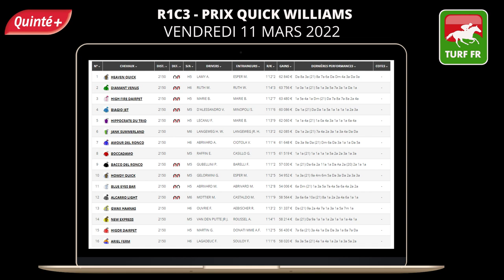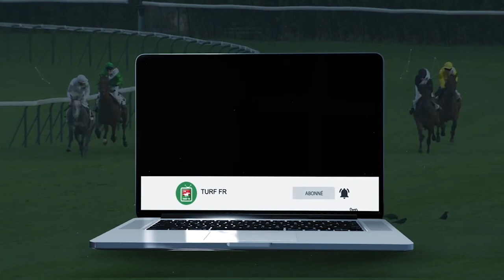PRONOSTICS PMU GRATUIT DE LA MINUTE QUINTE+ DU JOUR VENDREDI 11 MARS 2022 #271309